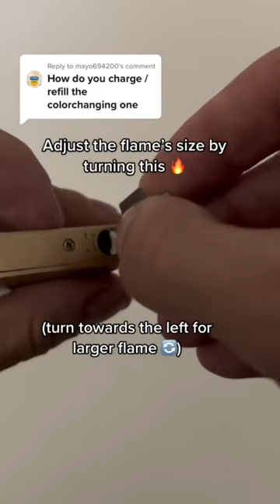How to Refill a Butane Lighter